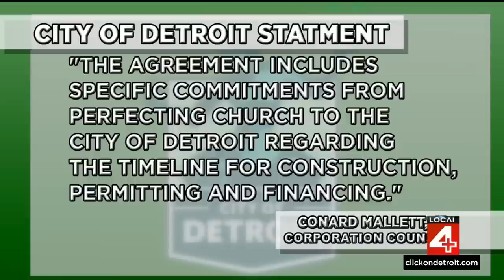City of Detroit ends lawsuit with Winans’ unfinished Perfecting Church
Complaints the property had turned into an eyesore continued to roll into the City of Detroit until the city sued Pastor Marvin Winans and the church over stalled progress.   Now both sides have come to terms, and the lawsuit has been dropped in return for a schedule of goals and a timeline that must be met.